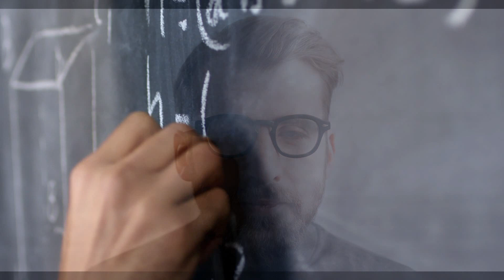[ Knowing Itself ] by Gurudev Sri Sri Ravi Shankar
Knowing Itself beautifully Explained  by Gurudev Sri Sri Ravi Shankar

Maximize happiness, health & immunity. Cut down stress, anxiety, and depression! Learn the powerful breathing technique Sudarshan Kriya, along with Pranayama, Yoga, Meditation, and Practical Tips for everyday living in the online Meditation and Breath workshop (The Art of Living Happiness Program).

About Gurudev Sri Sri Ravi Shankar

Gurudev Sri Sri Ravi Shankar is a world-renowned humanitarian, spiritual leader, and ambassador of peace and human values. Through his life and work, Gurudev has inspired millions around the world with a vision of a stress-free and violence-free world.
Gurudev founded The Art of Living, a non-profit organization that is engaged in stress-management and service initiatives. The programs designed by Gurudev empower people with techniques and tools to live a deeper and blissful life.

Knowing Itself by Gurudev Sri Sri Ravi Shankar,Shiva consciousness,mind and soul,sri sri Ravi Shankar on shiva stuti, the art of living,Sri Sri Ravi shankar talks about shiva,shiva stuti's importance